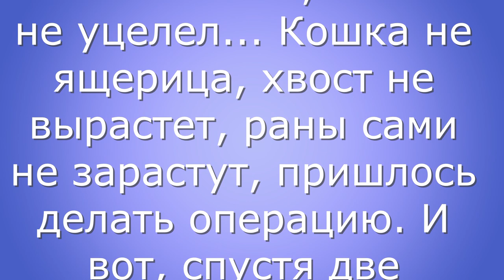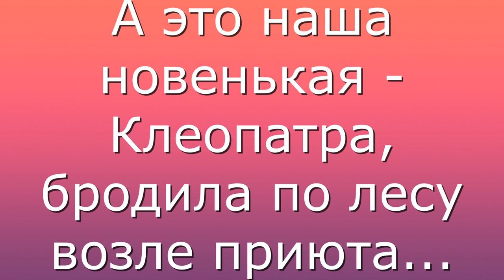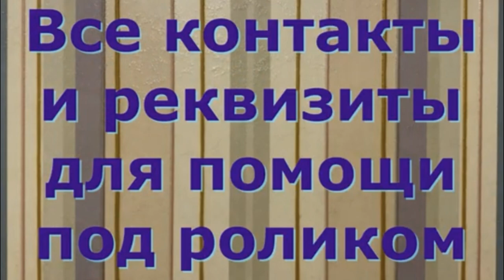Ванесса, которой оторвали хвост - здорова! Vanessa is ready to go home!